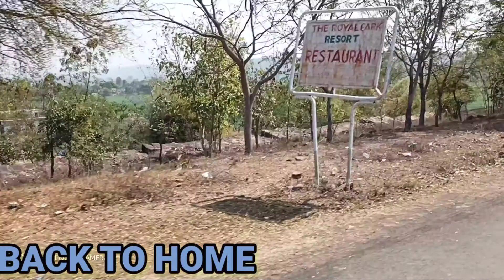BHOJPUR TEMPLE BHOPAL! BHOJPUR TEMPLE VLOG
Hello guys
Bhojpur is a town of historical and religious importance in Raisen District of Madhya Pradesh, India.
Bhojpur is situated on the Betwā River, 28 km from Bhopal, the state capital of Madhya Pradesh. The site is located on sandstone ridges typical of central India, next to a deep gorge through which the Betwā River flows. Two large dams, constructed of massive hammer-dressed stones, were built in the eleventh century to divert and block the Betwā, so creating a large lake. The approximate size of the lake is shown in the site plan given here.
The dams were constructed of cyclopean masonry on a massive scale. The dam to the north is preserved, but the one immediately below the temple was knocked down by an exceptional surge in the Monsoon that occurred in the mid-eleventh century.[1] A myth about the Bhojpur dams has emerged thanks to the writing of William Kincaid.[2] He mis-interpreted an account in a Persian chronicle (recording that a dam was opened on the orders of Hoshang Shah of Malwa), as referring to Bhojpur, an idea elaborated by U. N. Day in 1965 and repeated subsequently in the years that followed.[3] The account, translated by U. N. Day from Persian, states that the king pulled down a dam at the request of local merchants in Bhopal and Vidisha whose caravans were being raided by bandits who would take refuge at an inaccessible spot protected by the lake. This account refers to the Bhojtal at Bhopal where even today an island in the middle of the lake can be seen. The dam at Bhopal was subsequently repaired and further raised when the Kamlapati Palace was constructed in the eighteenth century.
      COMMENTS MUST🤟